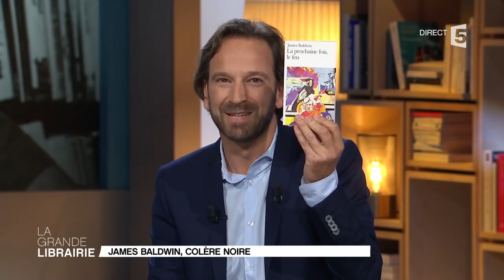James Baldwin : porte-voix de l'Amérique noire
Le cinéaste haïtien Raoul Peck fait résonner les mots de l'écrivain américain James Baldwin dans « I am not your negro » aux éditions Robert Laffont, livre tiré du film documentaire éponyme.